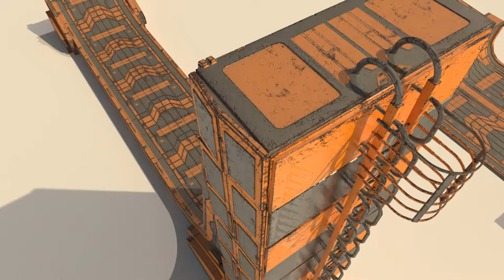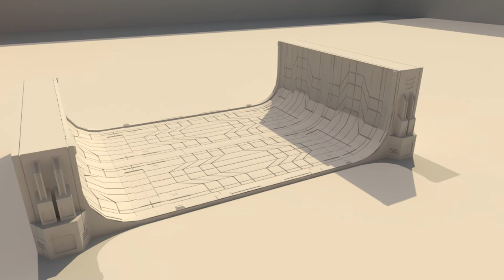"900" Studio 2 Project Show Reel | Mohamed Rifkhan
Hello, this here is my contribution to an animated short film project called 900 by Studio Heave. All assets have been modeled in 3DS Max, textured in Substance Painter and rendered using V-Ray.